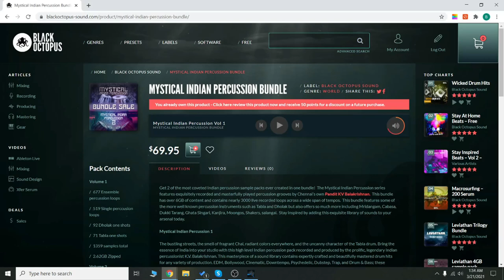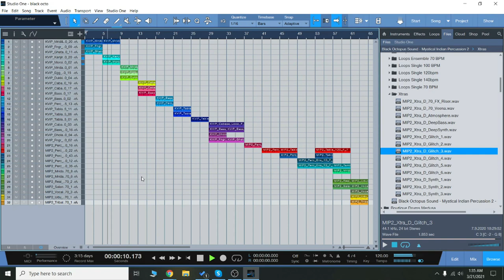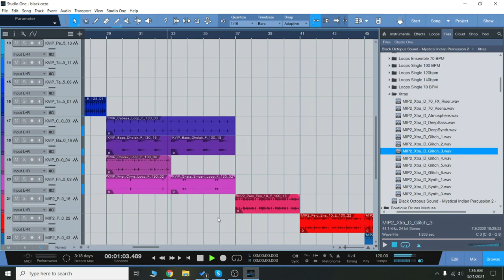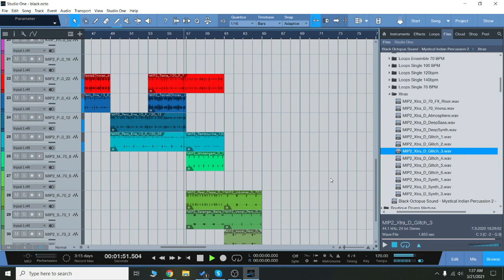Checking out Mystical Indian Percussion from Black Octopus (WAV sounds/sample pack)